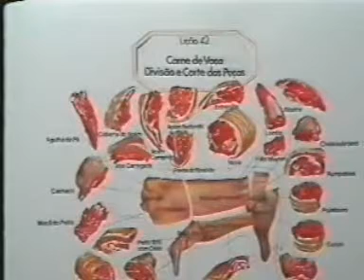Chã de fora